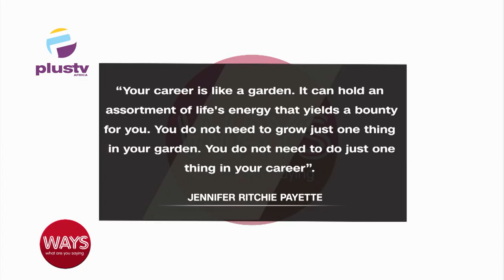(WATCH!) Financial Implications When Career Transitioning And How To Navigate Through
Vumile Msweli, CEO, Hese Consulting and Career Coach joined us on the show.